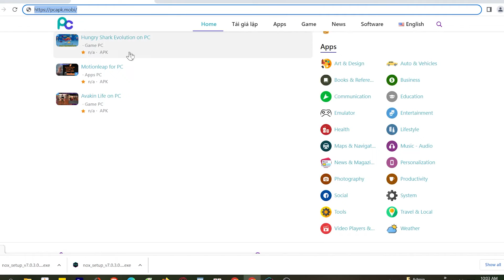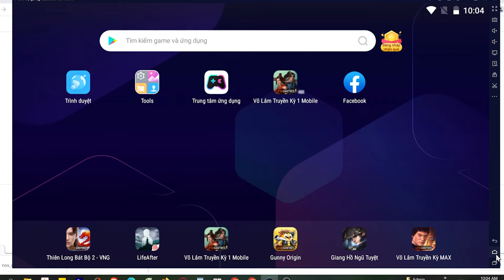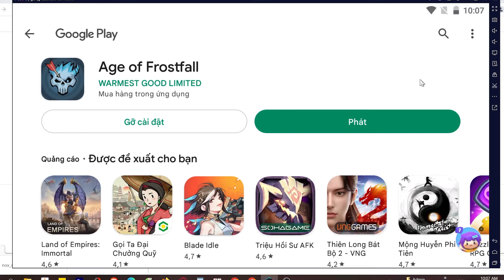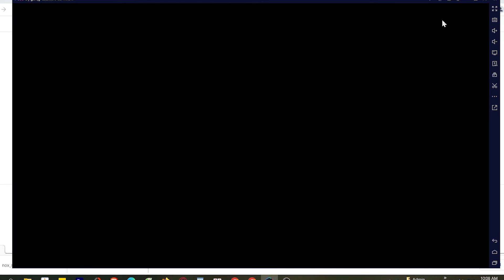Cách tải Age of Frostfall trên PC Máy tính, Cách tải cho Laptop Windows mượt nhất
Link tải nè 😘 - Age of Frostfall PC CHO Máy tính Windows/ Laptop. Nó là một ứng dụng rất thú vị, bạn có thể khám phá nó ngay bây giờ

0:00 giới thiệu Age of Frostfall PC
0:18 hướng dẫn
1:09 cách tải phần mềm giả lập
1:15 cài đặt Phần mềm
1:37 bắt đầu sử dụng
2:03 đăng nhập Tài khoản Google
2:08 mở CH Play Store
2:03 tải apps xxx cho Máy tính
2:25 mở xxx cho Windows
3:02 Trải nghiệm ứng dụng Age of Frostfall trên PC